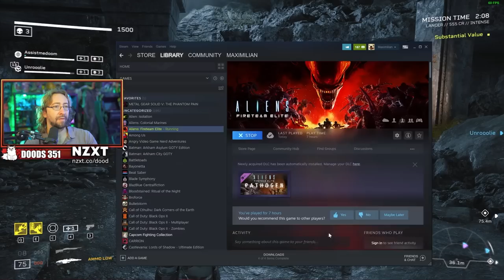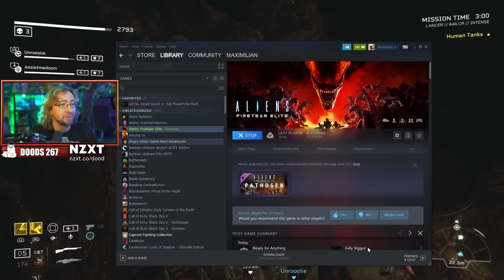I'm In LOVE w/ This Game: Aliens: Fireteam Elite - Pathogen Expansion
Max, Simmons, and Kenny return for some more Aliens: Fireteam Elite, this time checking out the huge new Pathogen DLC, which includes some brand new levels and enemies...and even a battle against a new type of Alien Queen!